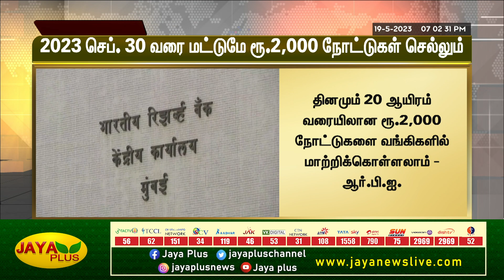2000 ரூபாய் நோட்டை திரும்பப் பெறுகிறது ரிசர்வ் வங்கி | 2000RS | RBI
2000 ரூபாய் நோட்டை திரும்பப் பெறுகிறது ரிசர்வ் வங்கி | 2000RS | RBI